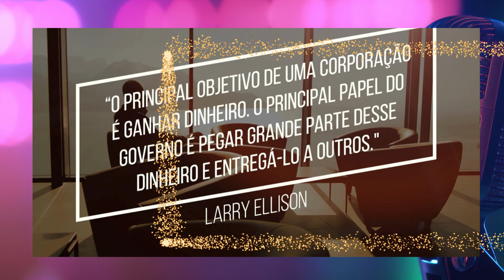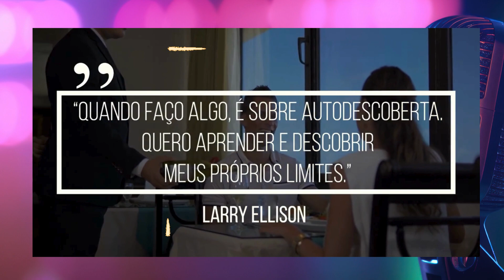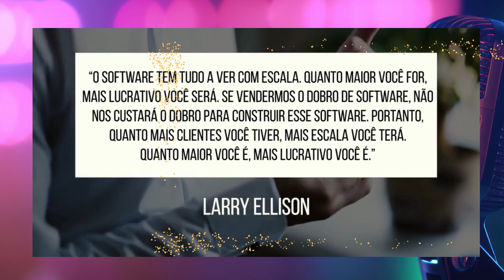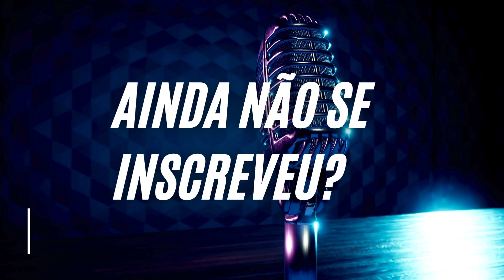LARRY ELLISON - TRECHOS DE ENTREVISTAS HISTÓRICAS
LARRY ELISSON - TRECHOS DE ENTREVISTAS HISTÓRICAS